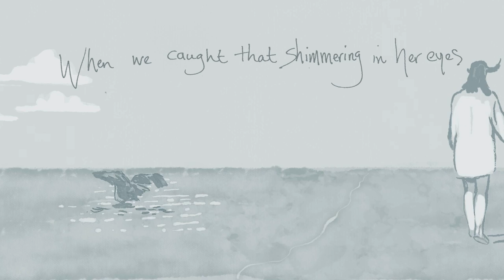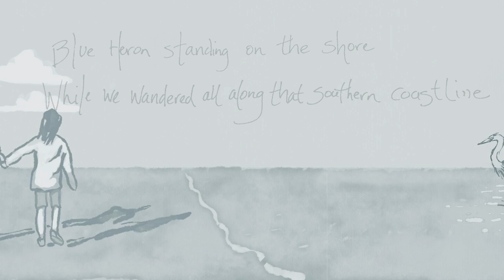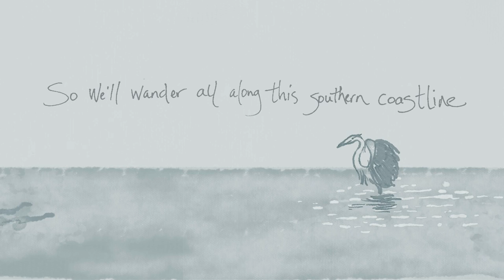Sarah Jarosz - Blue Heron (Official Audio)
Lyrics:
We were walking on the coastline
And I wondered if this could be the last time
Then I took your fragile hand into mine
And we talked of all the good times

It was early morning sunrise
When we saw that shimmerin’ in her eyes
And she told us everything would be fine
So we stood together in the low tide

Blue heron flying overhead
Keeping watch over you
Blue heron standing on the shore
While we wandered all along that southern coastline

And you told me it wouldn’t be the last time
Then I took your strong hand into mine
And we walked together in the low tide

We never know if there’ll be more

So we’ll wander all along this southern coastline